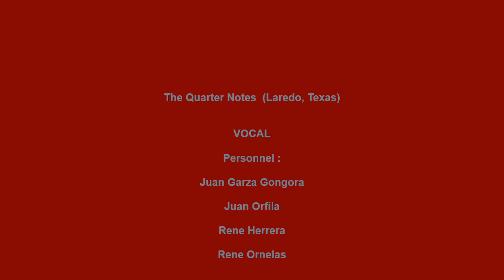QUARTER NOTES WHO AM I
THE QUARTER NOTES VOCAL GROUP, WHO AM I, RARE TEXAS DOO WOP, VOCAL GROUP HARMONY, DOO WOP MUSIC GENRE

The Quarter Notes (Laredo, Texas)

 VOCAL

Personnel :

Juan Garza Gongora

Juan Orfila

Rene Herrera

Rene Ornelas